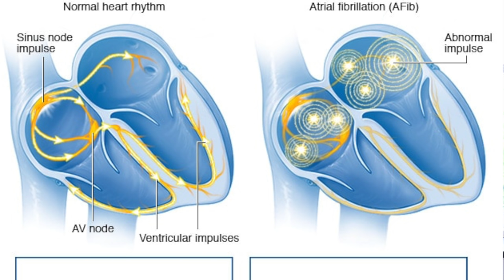What Is ATRIAL FIBRILLATION ?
This is my story of my heart condition -
One of the most common Heart arrhythmias .  Atrial Fibrillation can occur in top endurance athletes after years of hard exercise .

I hope this information helps anyone with the condition on maintenance and insight .

My Next Upgrade